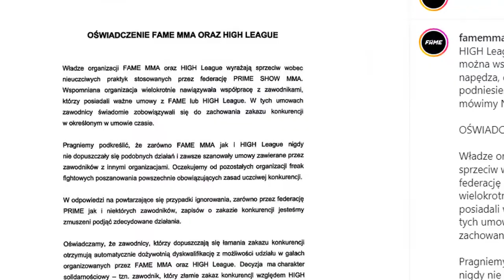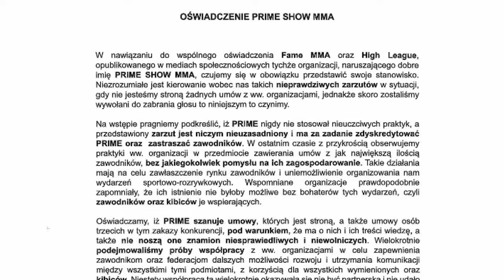OSTRA AFERA FAME MMA HIGH LEAGUE VS PRIME SHOW MMA !!!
OSTRA AFERA FAME MMA HIGH LEAGUE PRZECIW PRIME SHOW MMA !